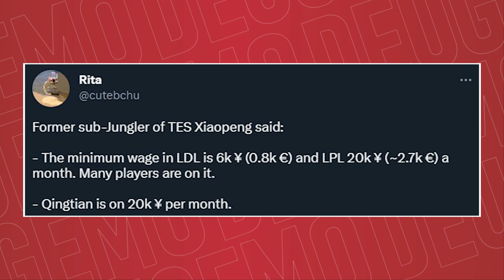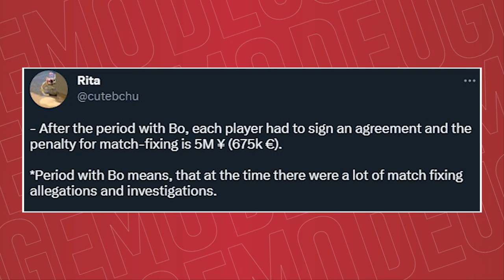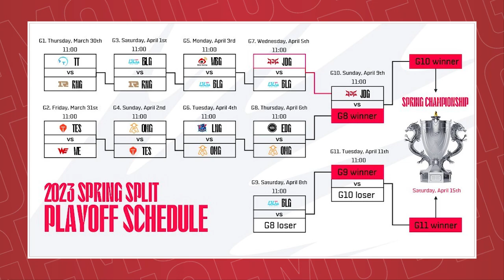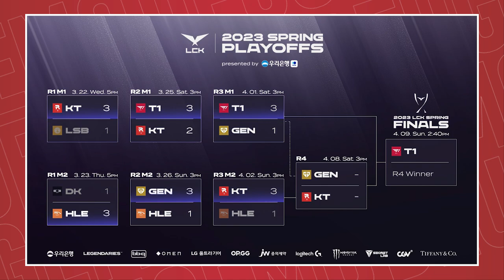QUANTO GUADAGNA UN PLAYER LPL?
Rivelate le cifre dei guadagni “normali” in Cina: e non sono poi così distanti dall’Europa. Nel frattempo in LPL e LCK ci avviciniamo allo scontro finale, mentre in Italia i Macko sono i campioni del PG Nationals per la quarta volta.

0:00 INTRO - GUADAGNI LPL
4:41 YAGAO IS BACK
7:06 NO ANNIE NO PARTY
10:21 OUTRO

- Esports HUD, podcast realizzato in collaborazione con e per Outplayed, una nuova puntata ogni mercoledì

Musiche di sottofondo realizzate da:
- Mattia Lombardo

Immagine copertina: ATLANTA, GEORGIA - OCTOBER 29: Zeng "Yagao" Qi of JD Gaming prepares to compete at the League of Legends World Championship Semifinals on October 29, 2022 in Atlanta, GA. (Photo by Colin Young-Wolff/Riot Games)